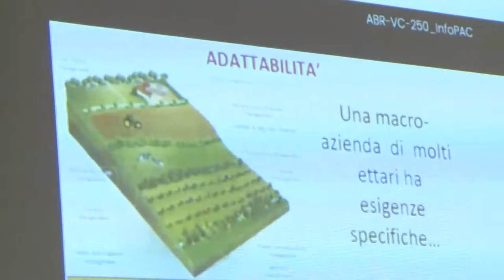Pescara. I giovani di Coldiretti: il futuro dell’agricoltura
Nel 2023, con due anni di proroga, verrà rinnovata rinnovata la Pac, la riforma della politica agricola comune. A Pescara ha fatto tappa il tour promosso da Coldiretti giovani per analizzare i dati del settore e recepire le istanze degli agricoltori